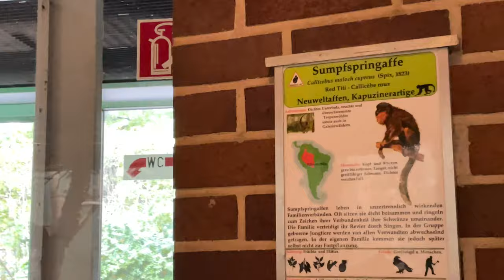Berlin Zoo | Zoo Berlin Germany Full Tour | Berlin Germany 4k Tour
Berlin Zoo | Zoo Berlin Germany Full Tour | 4K

music credit ;
BeatbyShahed

give your feddback in comment section .
if you live in berlin then visit the place and let me know how you find this place .
on my channel i will try to help you guys to explore germany